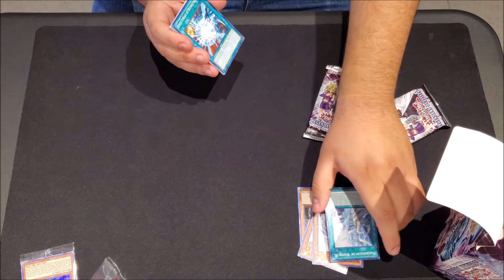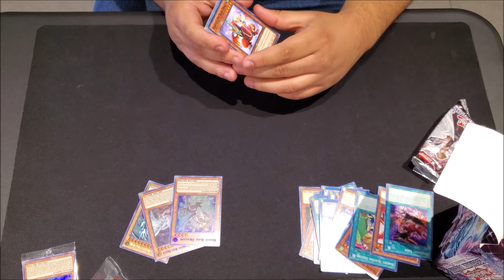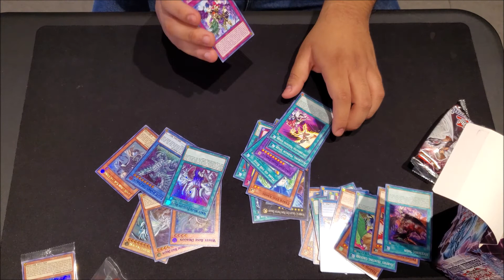Gerardo's Legdary Duelist S2 Unboxing pt 2